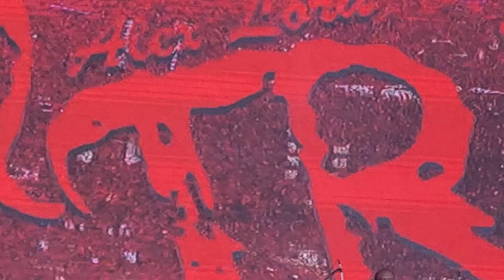El Tri - Tecate Catrina Music Fest 2019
Videos de eventos culturales, conciertos,viajes,  teatro de Laredo,

Videos de eventos culturales, conciertos,viajes, teatro del Laredo,